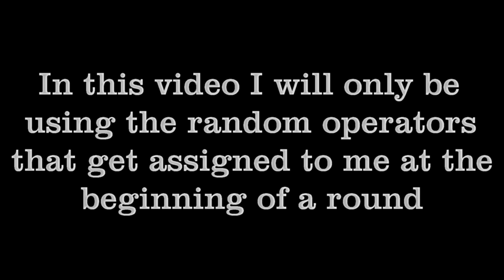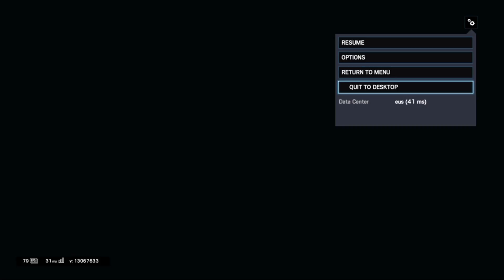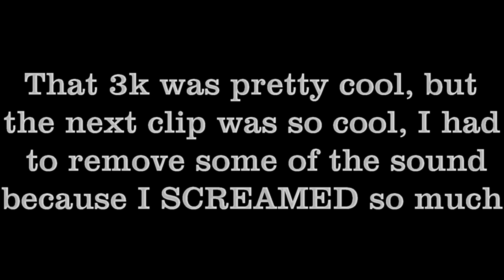Random Operators Only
I hated doing this because I only got operators I'm used to like 2 times...

Twitch.TV/Coopstir123

Thumbnail Artist: Grun88